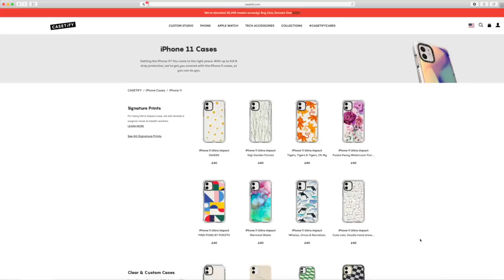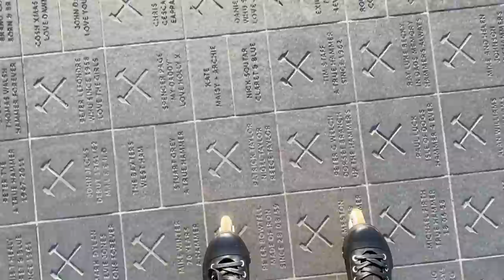What I Eat in a Day: Intuitive Eating + Quick, Easy Meals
For science-based home and gym workout programmes to build muscle, lose fat, or get athletic, my training + nutrition guides approved by a world-leading nutrition expert behind the British Olympic team are available

Outfits:
Most of my gym outfits are from Gymshark, I’m wearing the legacy leggings during the workout (: 🦈
This is a commission link, it doesn’t change the price of your purchase it just helps support my channel but if you prefer not to use it I still love you 😘

Because you guys are asking ♥️:
💚 The green top is from urban outfitters (:
💙 Jeans are 501 Levi's and the belt is from ASOS (:
🖤 The rollerblades are the Powerslide Next 80, I bought them from locoskates.com (:

Breakfast:

Super simple, all it needs are 2 slices of pumpernickel bread or seed bread, 1.5tbsp ricotta, banana, berries, pistachios and some maple syrup. Tbh ricotta is really soft so it goes with pretty much all sweet toppings ❤️

Lunch:

Please try this it’s so tasty, really easy to make and tastes really different to the food I typically eat (in a good way ofc)

Dinner:

This was based on the photo so this is my take on it (serves 2)

- 2 chicken breasts
- 4 slices of smoked bacon
- 2 cans lentils (any kind is fine, I used black beluga)
- 20 cherry tomatoes, halved
- 1/2 onion, sliced
- 3tbsp vinegar (any kind)
- Handful of salad leaves (any kind)
- 10 radishes, sliced
For the Honey mustard dressing:
- 4 tbsp olive oil
- 1 tbsp mustard (I mixed dijon and wholegrain)
- 2 tbsp vinegar
- 1 tbsp honey

Preheat the oven to 180C (fan oven). Season the chicken, wrap in bacon and place in a tray to bake for ~45mins until the juices run clear. In a small bowl, place the onion slices in 3tbsp vinegar, mix the vinegar through and let sit until the chicken is cooked (they will start to pickle and lose their overpowering oniony flavour). Then in a large bowl, mix the lentils, tomatoes, radishes, and salad leaves. Once the chicken is cooked, add the onion and all the dressing to the salad bowl. Serve the salad on a plate, cut the chicken in slices and serve over the salad! Enjoy!! ❤️

Bruschetta/Pan con tomate (serves 2):

2 slices of sourdough bread
2 medium tomatoes, blended (strain if very liquidy)
1 clove garlic
1tbsp olive oil
Salt

Toast the bread. Once toasted, rub the garlic onto the bread. Then add olive oil, tomato and salt to taste and you’re all good to go (:

Pretzel bites - mine were from Mr. Pretzels in this video (not sponsored, just really like their pretzels 😂) but I’ve made some using the below recipe and they’re really good too!:

I just swapped the butter for coconut oil in the same ratios and it worked perfectly! I didn’t do the cream cheese but everything else was great and the recipe is really easy to follow!